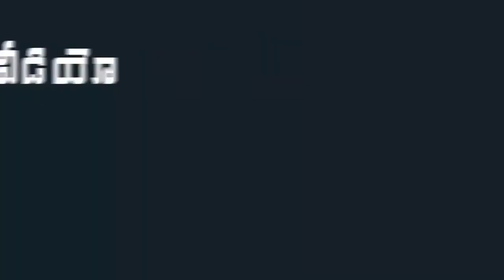Niharika Konidela After Marriage 1st Birthday Celebrations with Husband | Indiontvnews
Niharika Konidela After Marriage 1st Birthday Celebrations with Husband.